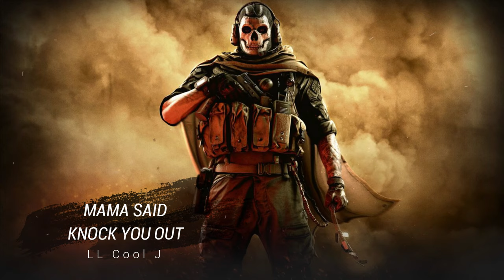Call of Duty : Modern Warfare | Warzone Trailer Song | Mama Said Knock You Out - LL Cool J (Remix)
Warzone trailer song "Mama Said Knock You Out" by LL Cool J (Undefeated Remix) (clean version)

▼ SEE MORE + LYRICS ▼

♫ Song : Mama Said Knock You Out (Undefeated Remix)
♪ By: LL Cool J
► Game : Call of Duty : Modern Warfare

LYRICS

I've been here for years
I'm rocking my peers
Puttin' suckers in fear
Makin' the tears rain down like a monsoon
Listen to the bass go boom
Explosions, overpowerin'
Over the competition I'm towerin'
Wrecking shop when I write these lyrics
That'll make you call the cops
Don't you dare stare, you better move
Don't ever compare
Me to the rest that'll all get sliced and diced
Competition's payin' the price

I'm gonna knock you out
Mama said knock you out

Don't you call this a regular jam
I'm gonna rock this land
I'm gonna take this itty-bitty world by storm
And I'm just gettin' warm
Just like Muhammed Ali
They called him Cassius
Watch me bash this beat like a skull
That you know I've beef with
Why do you riff with me
The maniac psycho
And when I pull out my jammy get ready
Cause I might go Blaw!
How you like me now?
The ripper will not allow
You to get with Mr. Swift or Rift,
Listen to my gears shift
I'm blasting, I'm blasting
Kinda like shaft, so you can say I'm shafting

Mama said knock you/ knock you out

Shadow boxing when I heard you on the radio, UH
What made you forget that I was raw
But now I gotta new tour
I'm going insane
Startin' the hurricane
Releasin' pain
Lettin' you know
You can't gain or maintain
Unless you say my name
Rippin'
Killin'
Diggin' and drillin' a hole
Listen to the way I slay
Your crew
Damage (x5)
Destruction, terror, and mayhem
Pass me a sissy so sucker I'll slay him
Farmers (what)
Farmers (what)
I'm ready (we're ready)
I think I'm gonna bomb a town
Shotgun blasts are heard
When I rip and kill at will
The man of the hour, tower of power
I'll devour
Get down

Don't you never, ever
Pull my lever
Cause I explode